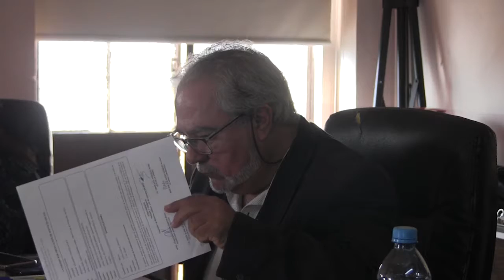2019 10 14 Comisión 11 Derechos Humanos e Igualdad de Género y Asuntos de la Niñez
Sesión #11 de la Comisión Edilicia de Derechos Humanos e Igualdad de Género y Asuntos de la Niñez